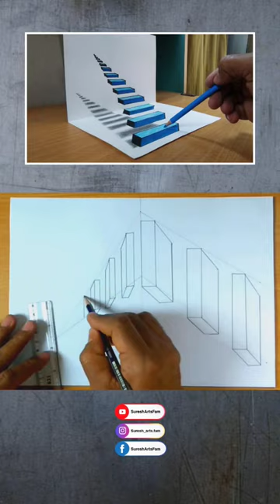3D steps in paper | illusion Trick art | step by step pencil drawing